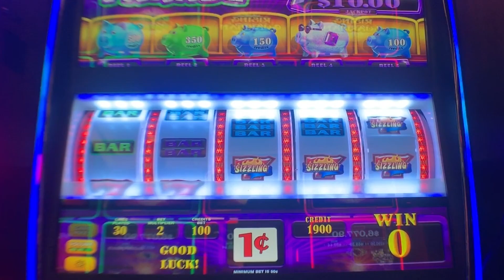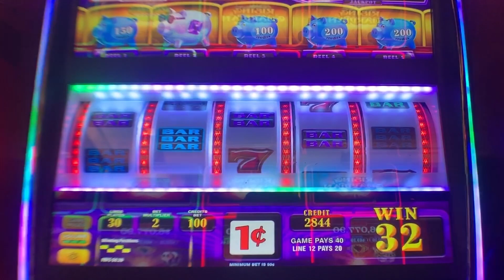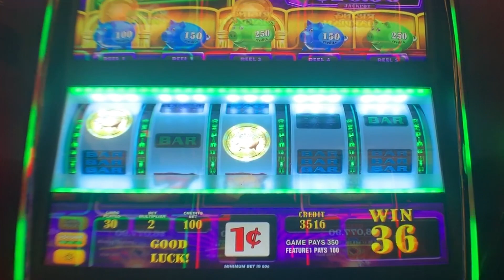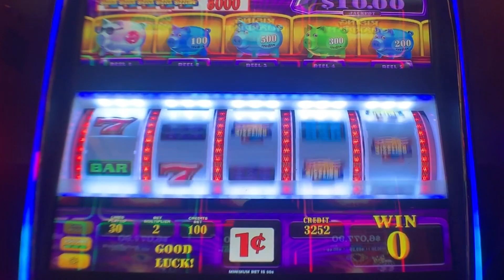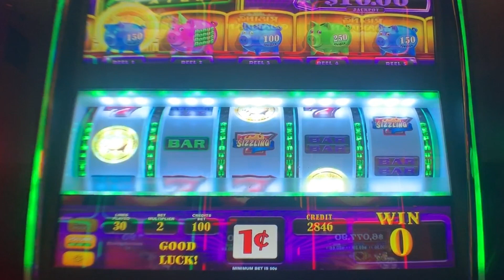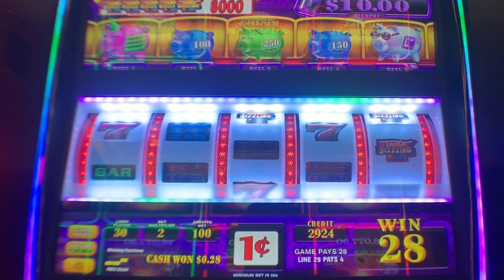⭐️ New - Piggy Parade slot machine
Cache Creek casino / IGT